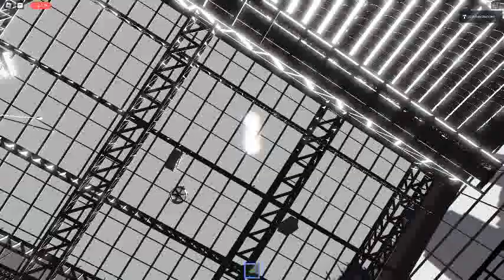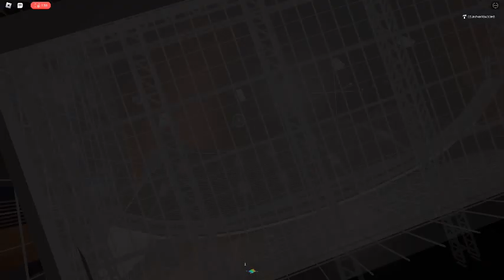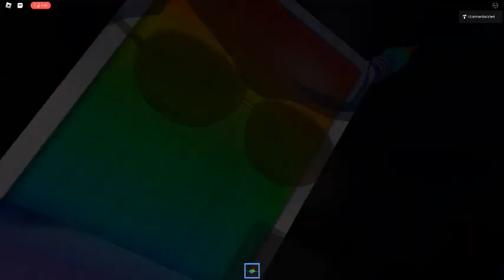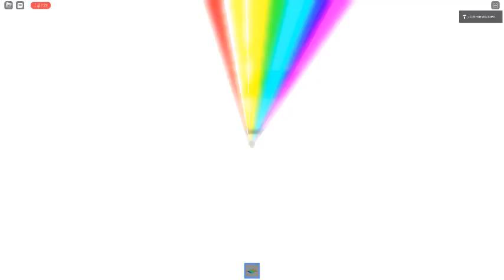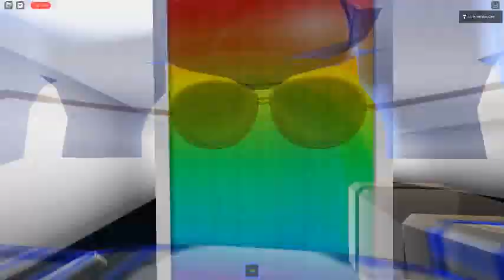Ceiling Fan 6984 In Toucan Fan's Haunted Fan Land